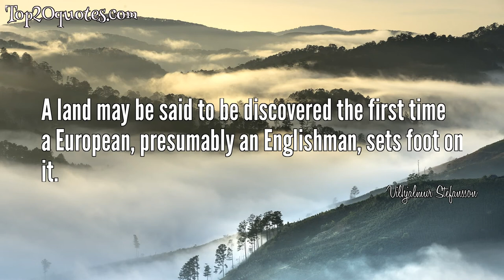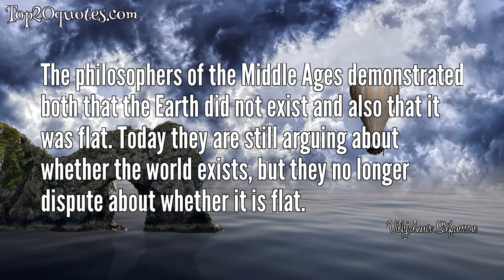🌊 Top 8 Quotes of Vilhjalmur Stefansson -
✯ What is the difference between unethical and ethical advertising? Unethical advertising uses falsehoods to deceive the public; ethical advertising uses truth to deceive the public.
 ✯ Adventure is a sign of incompetence.
 ✯ The most striking contradiction of our civilization is the fundamental reverence for truth which we profess and the thorough-going disregard for it which we practice.
 ✯ Having an adventure shows that someone is incompetent, that something has gone wrong. An adventure is interesting enough - in retrospect. Especially to the person who didn't have it.
 ✯ There are two kinds of Arctic problems, the imaginary and the real. Of the two, the imaginary are the most real.
 ✯ A land may be said to be discovered the first time a European, presumably an Englishman, sets foot on it.
 ✯ False modesty is better than none.
 ✯ The philosophers of the Middle Ages demonstrated both that the Earth did not exist and also that it was flat. Today they are still arguing about whether the world exists, but they no longer dispute about whether it is flat.
🖎 Author: Vilhjalmur Stefansson
♛ Career:
📅 Life: November 3, 1879 - August 26, 1962